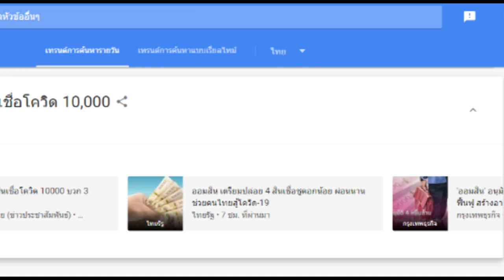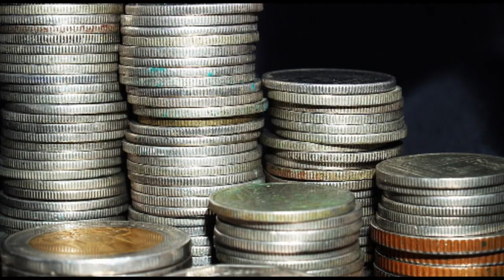ออมสิน ปล่อยสินเชื่อ I โควิด 10,000 [ อีกแล้ว ]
วันนี้เทรนด์ ติดเรื่องของ สินเชื่อเงินกู้ ของ ออมสิน ให้ขั้นต่ำ 10,000 บาท และ มีงบ สูงสุดถึง 40,000 ล้าน ข่าวออกวันนี้สดๆ งบคนละก้อน กับสินเชื่อฉุกเฉินนะครับ
มาก่อนได้เปรียบ ติดตาม ข่าวสารจากออมสินกันให้ดีๆ หรือโทรสอบถามได้ที่ 1115
หรือสอบถามเพิ่มเติม ที่หน้าธนาคาร เลยนะครับ